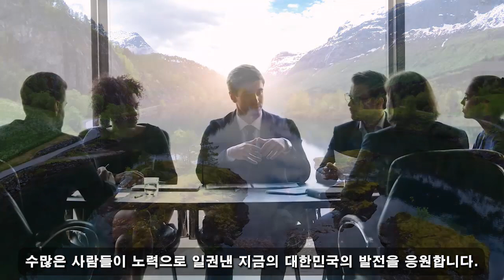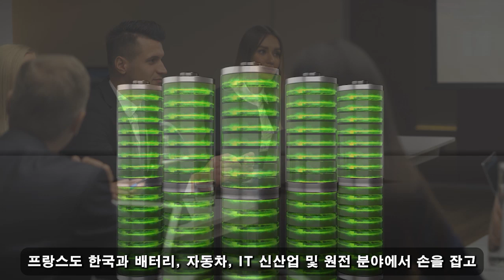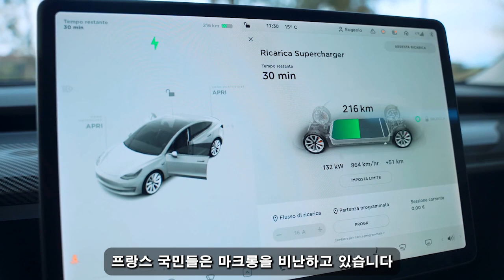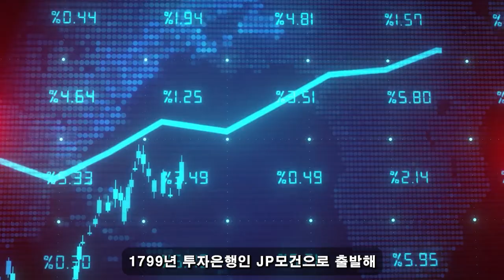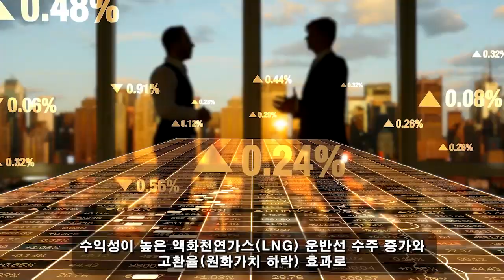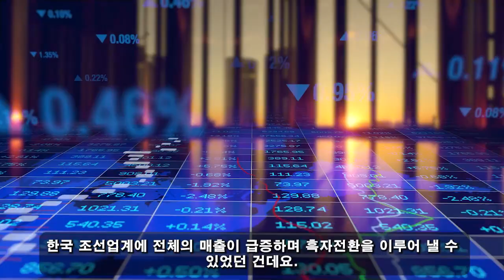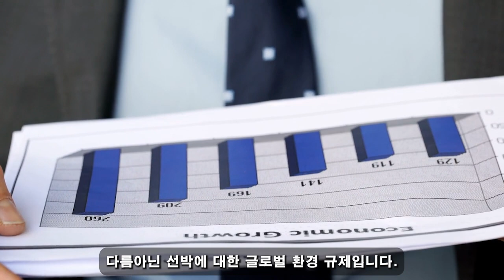위대한 대한민국! 08월 19일 05:00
시진핑의 두통은 멈출 기미가 보이지 않는다. 한국을 꺾는 중국의 최강 카드도 무용지물이 됐다... "왜 한국은 항상 운이 좋습니까?"